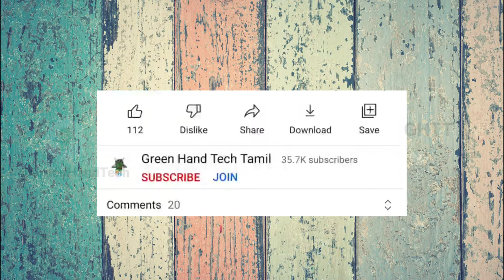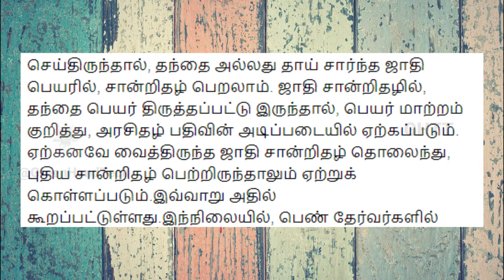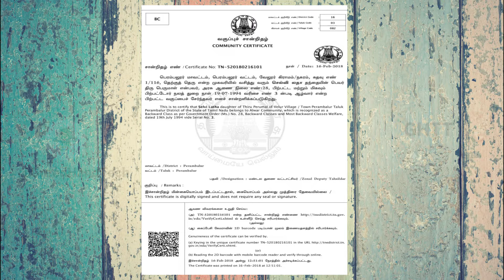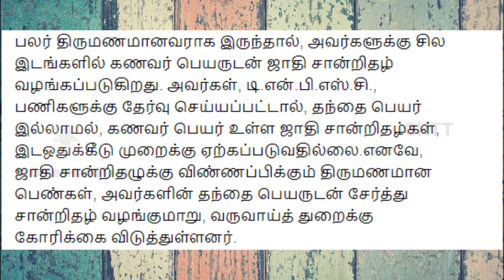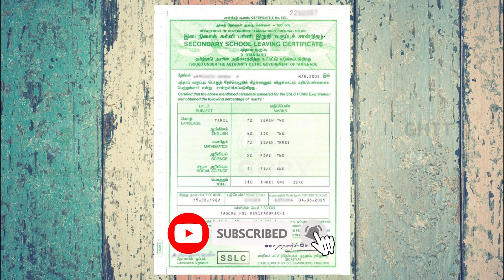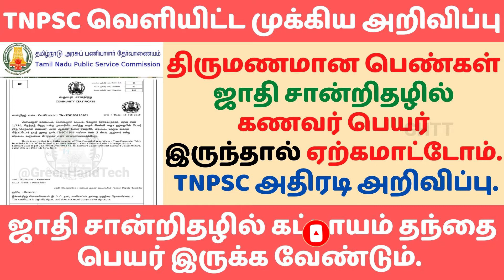tnpsc new update in tamil | ஜாதி சான்றிதழில் கணவர் பெயர் இருக்க கூடாது | tnpsc community certificate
tnpsc new update in tamil , ஜாதி சான்றிதழில் கணவர் பெயர் இருக்க கூடாது , tnpsc community certificate , ஜாதி சான்றிதழில் கட்டாயம் தந்தை பெயர் தான் இருக்க வேண்டும் என்று tnpsc தமிழ் நாடு தேர்வாணையம் அதிரடியான அறிவிப்பை அளித்துள்ளது.